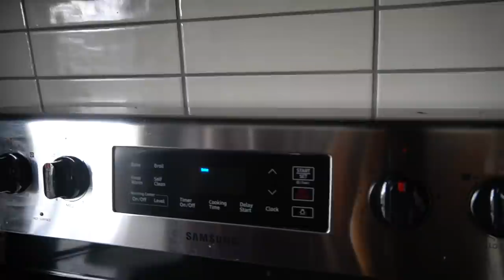ZACK ALMOST BURNED DOWN THE HOUSE + ELF ON THE SHELF COOKIE FAIL | VLOGMAS DAY 11